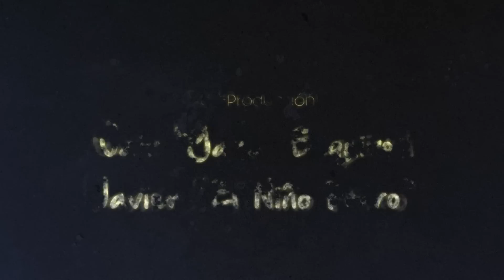Bello y La Bestia | Oscar Burgos se Divorcia, Roast y Razón Sobre Demanda a Bad Bunny